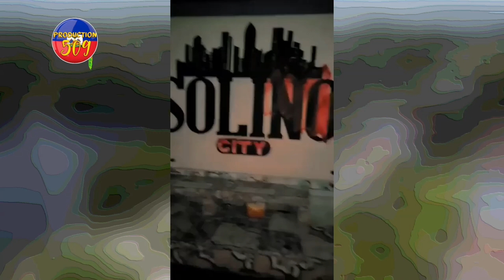BANDI Boule SOLINO Net Yap Pwogrese Pou Pran DELMA, BABEKYOU Pale Mezanmi, LETA Livre PÈP La Bay G4N